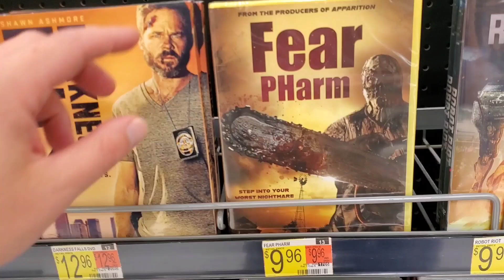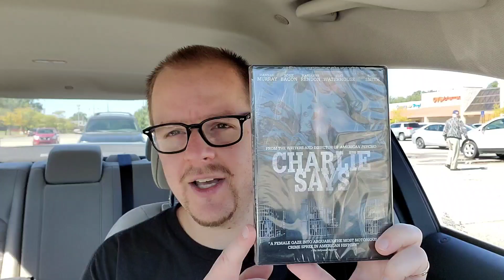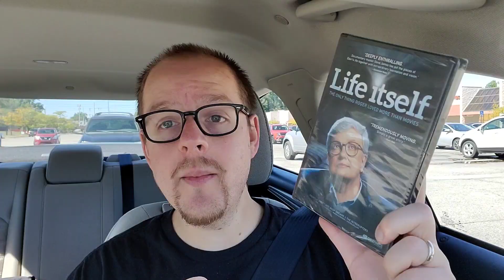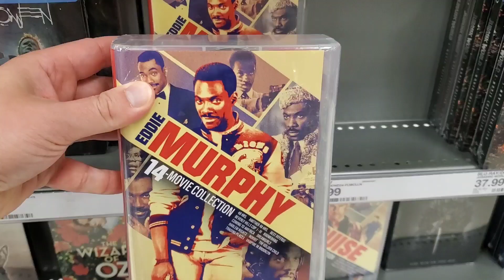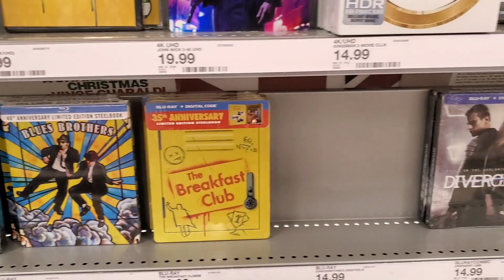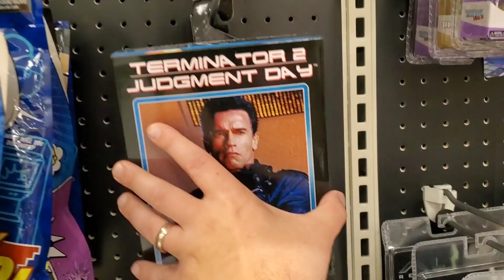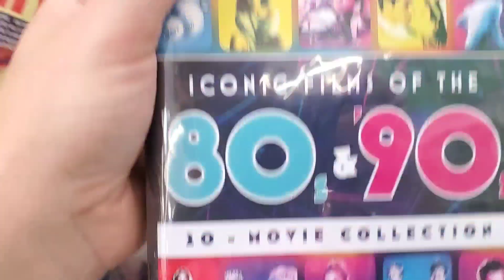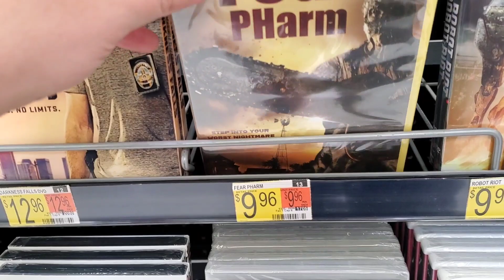BLURAY HUNTING TRIP! - TARGET STEELBOOKS AND MORE DOLLAR TREE PICKUPS!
It's time for another exciting, unforgettable journey across the terrain of the physical media world, as I hit up all the usual locations of Target, Best Buy, and Wal-mart to bring you this epic Bluray Hunting Trip with plenty of twists and turns along the way!